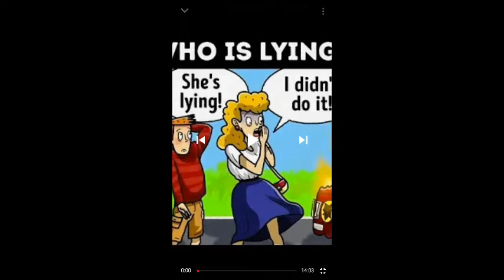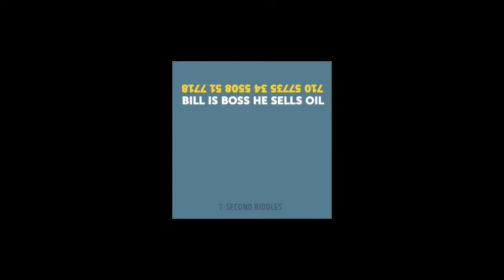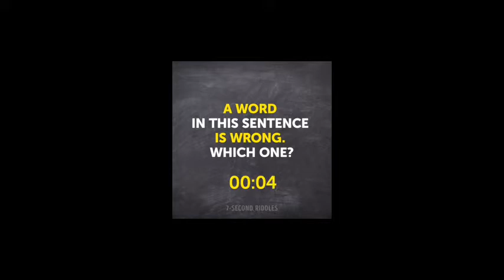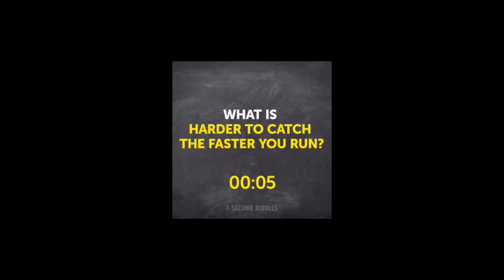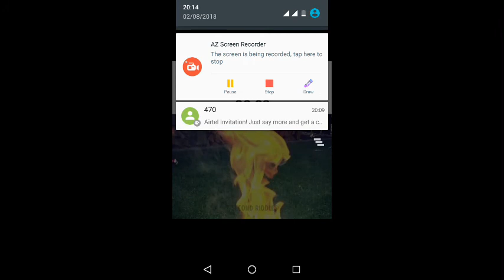Logic RIDDLES of the world part 4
HELLO MAN FANS I AM SO IF YOU ARE READING THIS PLEASE SUBSCRIBE AND TURN ON POST BELL ON THUMBS UP MAKE SURE YOU GET YOUR SELF THE FRESHEST MERCHANDISE @wwe.teespring.com/ (DE-SILVER plat' ICEIN MII 'MARKETEE) so thank you please if you purchase this tell me in comments section below thanks you